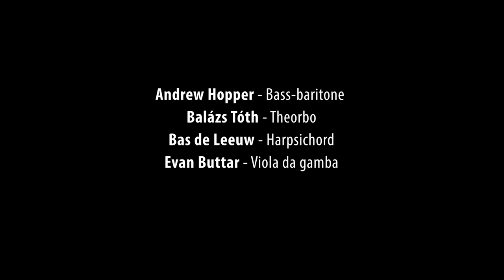Henry Purcell - Lord, what is man - Andrew Hopper, Hieronymus Ensemble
Members of Hieronymus Ensemble perform Purcell's anthem, Lord what is man. Filmed in the Waalse kerk, Den Haag.

Andrew Hopper - Bass-baritone
Sebastian de Leeuw - Harpsichord
Balázs Tóth - Theorbo
Evan Buttar - Viola da gamba